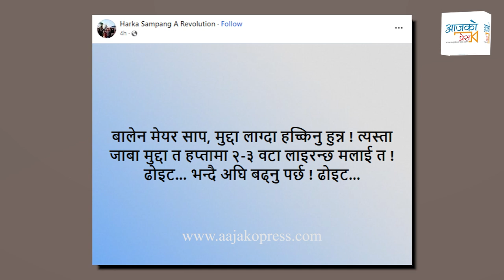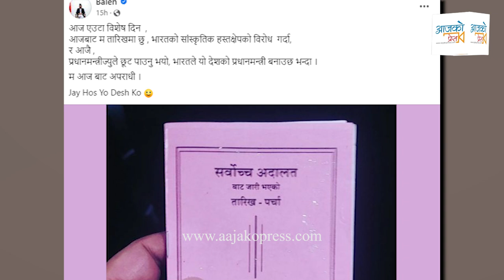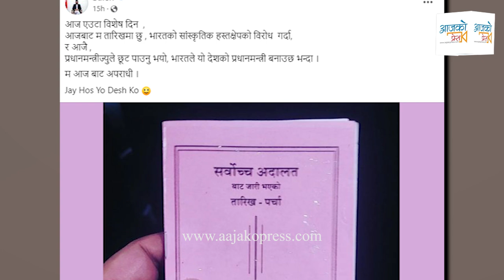बालेन र हर्कलाई अमेरिकाबाट पुरस्कार । के छ पुरस्कारमा ? || Balen || Harka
Guest :
Camera/ Editing :  Rajan Shrestha